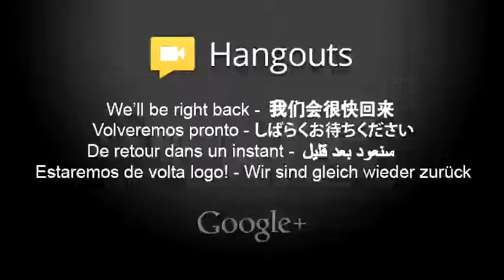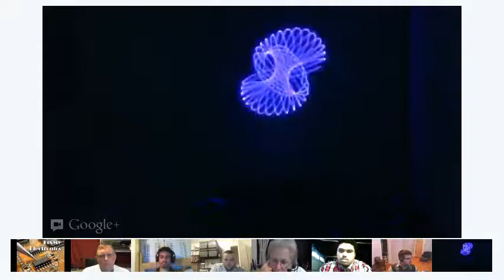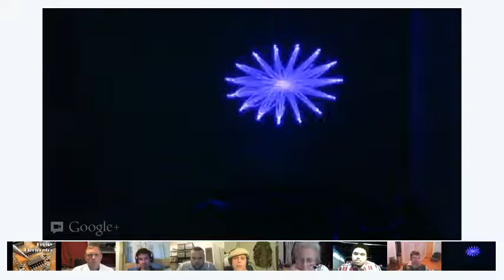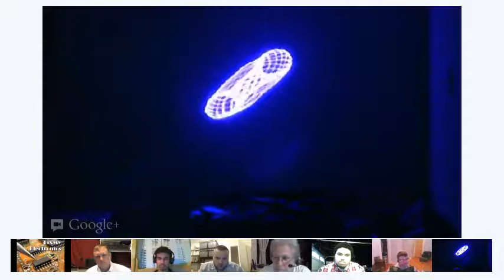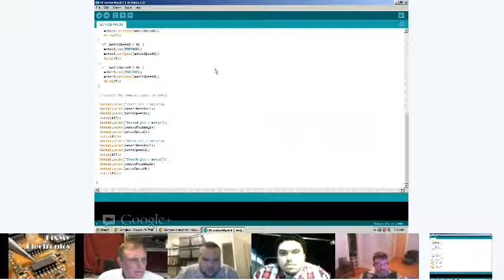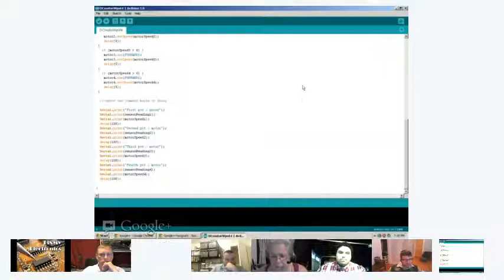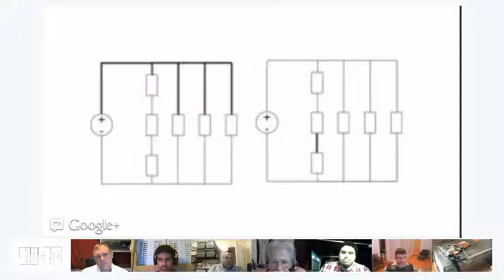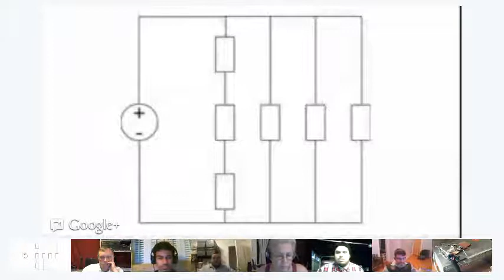FixMyElectronics On AIR 20120509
In this episode we watch a laser light show, learn about basic electronic circuits and see my RGBinary Counter... a Binary Counter with Octal Color Display... you'll see ;).

FixMyElectronics is a conversation about electronics: troubleshooting and repair tips and tricks, configuration, securing your environment, etc. We meet three days per week in a Google Plus Hangout launched from the FixMyElectronics profile